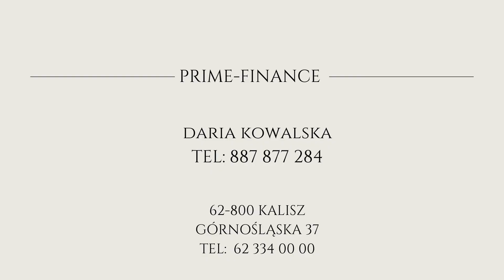Dom wolnostojący przy lesie w sercu Ostrzeszowa